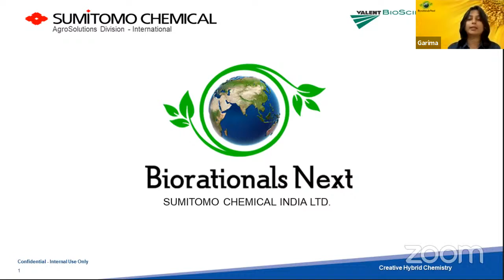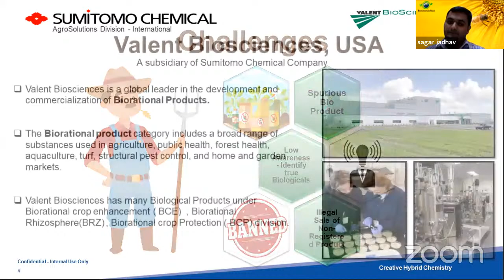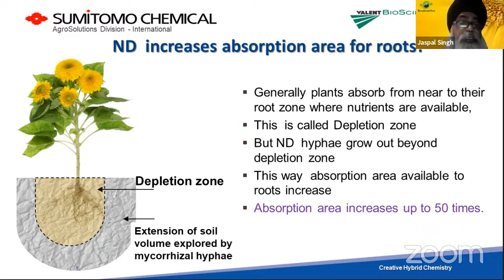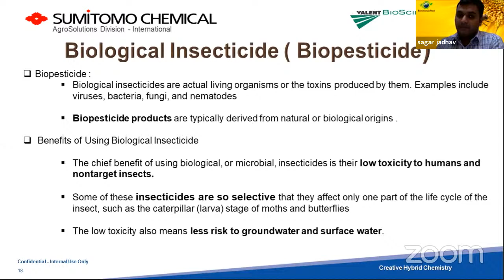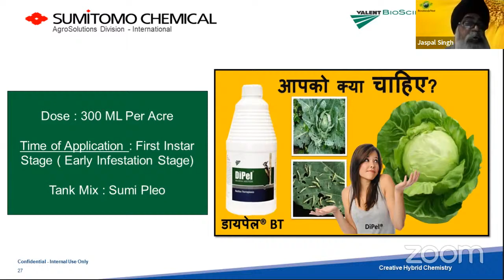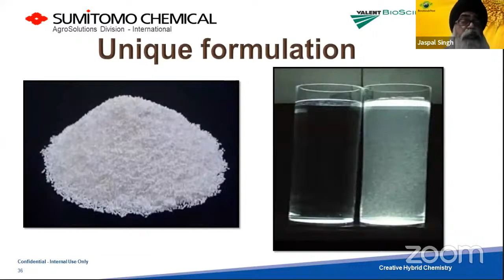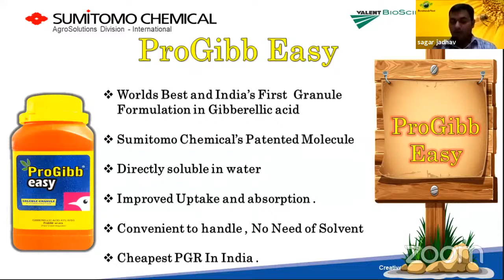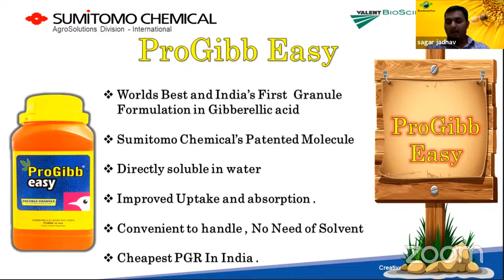सब्जियों में बायोरेशनल्स का उपयोग (कृषि उत्पादन का एक नया आयाम) | श्री सागर जाधव, श्री जसपाल सिंह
किसानों की बात सुमिटोमो के साथ
इस बुधवार 07 जुलाई, दोपहर 02 बजे मिलिए हमारे कृषि विशेषज्ञ श्री सागर जाधव एवं श्री जसपाल सिंह से यूट्यूब की लाइव वार्ता में | चर्चा का विषय - सब्जियों में बायोरेशनल्स का उपयोग (कृषि उत्पादन का एक नया आयाम)